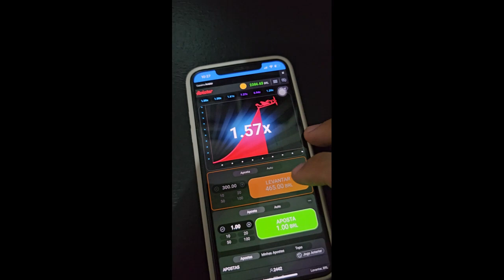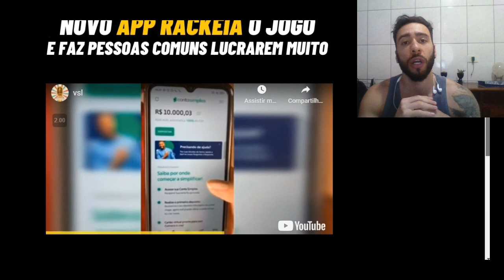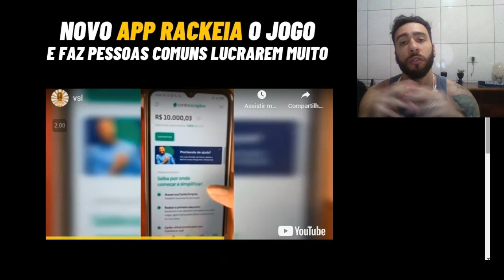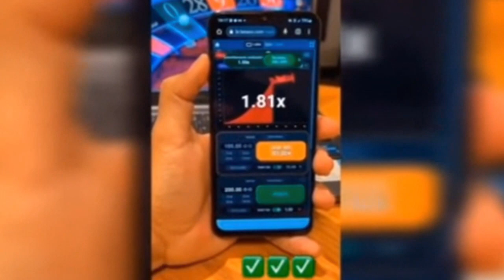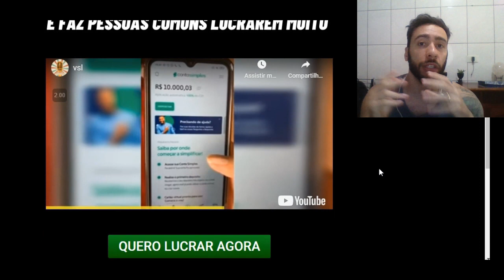🔴Radar Milionário Funciona mesmo ? Radar Milionário Vale a pena mesmo ? Radar Milionário É Confiável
Olá pessoal, seja bem-vindo ao nosso canal onde você irá conhecer tudo sobre o Radar Milionário e como ele pode ajudar você a ganhar dinheiro online. O Radar Milionário é um aplicativo que tem chamado a atenção de muitas pessoas, prometendo ajudar na hora de fazer apostas em jogos online. Neste vídeo, vamos falar sobre como funciona o Radar Milionário, se ele é confiável e como usá-lo para obter os melhores resultados em jogos online.

Primeiro, vamos falar sobre o que é o Radar Milionário. Ele é um robô de apostas que utiliza algoritmos inteligentes para analisar os jogos e as equipes que vão participar das partidas. O Radar Milionário é capaz de avaliar o desempenho dos times, os históricos das partidas, a forma física dos jogadores e muitas outras informações relevantes que podem influenciar o resultado final.

Muitas pessoas estão se perguntando se o Radar Milionário funciona mesmo e se é confiável. A resposta é sim! O Radar Milionário tem uma taxa de acerto muito alta, o que significa que é capaz de prever com precisão os resultados dos jogos. É claro que não é infalível, mas os resultados são bastante impressionantes.

Agora, vamos falar sobre como usar o Radar Milionário para obter os melhores resultados em jogos online. O primeiro passo é baixar o aplicativo e configurá-lo de acordo com suas preferências. Em seguida, é preciso selecionar os jogos que deseja apostar e deixar que o Radar Milionário faça o trabalho pesado para você. Ele irá analisar as informações e recomendar as melhores apostas para você fazer.

O Radar Milionário pode ser usado em diversos sites de apostas online, como o Betano, Estrela Bet e outros. Ele é capaz de analisar os dados de muitos jogos diferentes, incluindo o Aviator, que é um jogo de apostas online muito popular.

Agora que você já sabe tudo sobre o Radar Milionário, não perca mais tempo e comece a usá-lo hoje mesmo para aumentar suas chances de ganhar em jogos online.